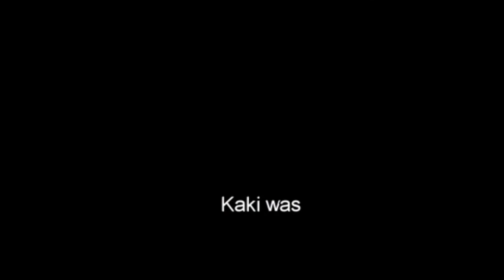Mais c'est pas moi !! ;_; [CAFÉ&GAMING]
Résumé de mon dernier live sur Twitch.

On s'est tous mis d'accord: c'est toujours moi l'imposteur (non).